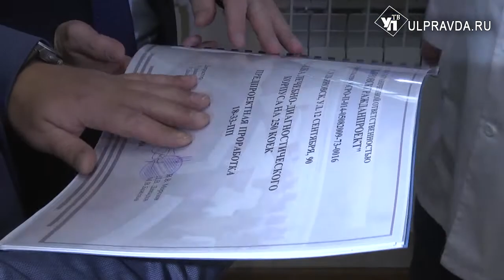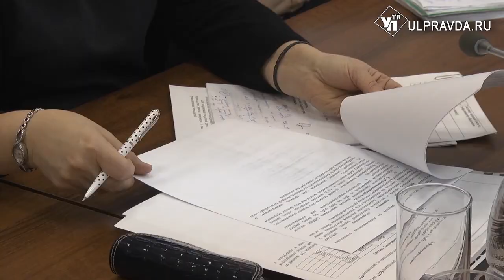В отремонтированном ульяновском онкологическом диспансерерасширили территорию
Планы на ближайшее будущее региональной больницы с руководством медучреждения обсудил Сергей Морозов.